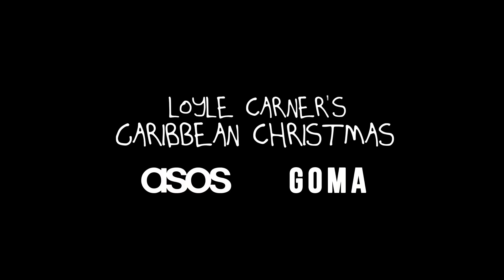Chilli Con Carner - Caribbean Christmas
We teamed up with ASOS to throw a big Christmas Party to celebrate the launch of the Chilli Con Carner Cooking School. We had an amazing night along with our young chefs, who did amazingly well and were a credit to the school and themselves.

Here’s a little video of the evening.

Thanks to ASOS and ASOSSupportsTalent who helped fund the evening, and who are funding the next cooking school. If you want to help the project, all proceeds go directly into helping our Young Chefs develop.

See you again soon and HAPPY CHRISTMAS!

Loyle and GOMA.